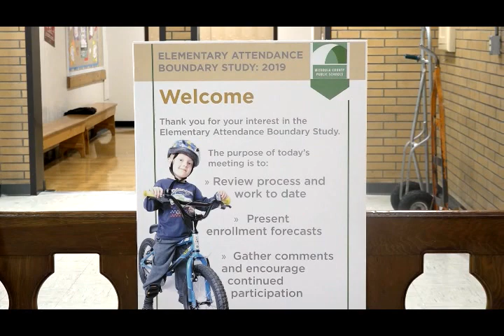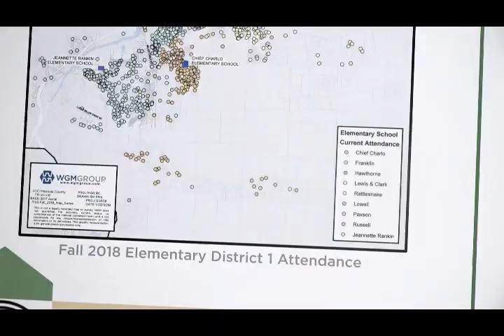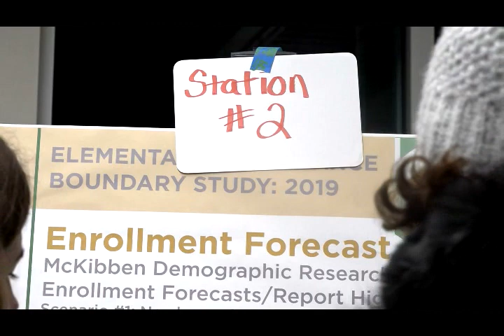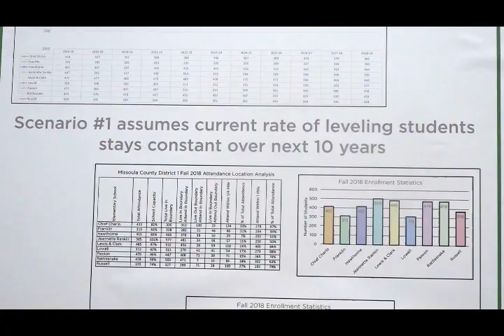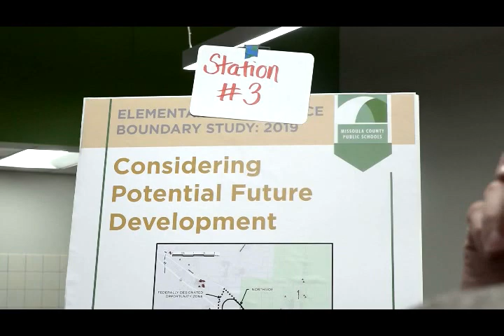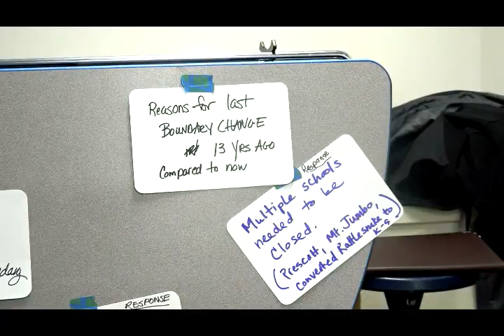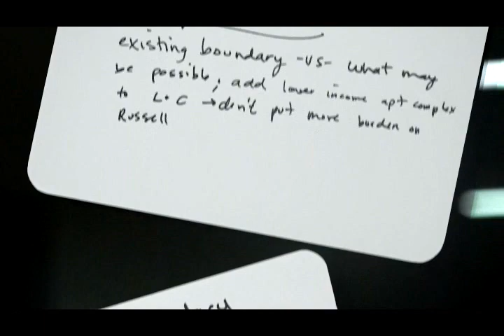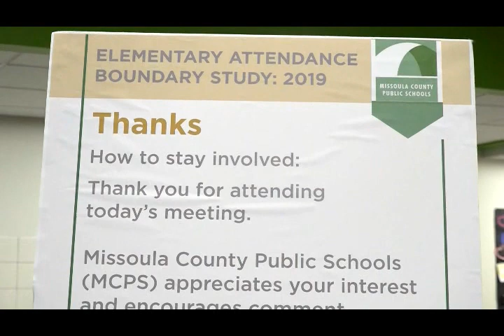MCPS Boundary Open House Meeting p2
Part 2 of a series of MCPS Elementary Attendance Boundary Study Advisory Committee and Open House meetings in 2019. This one took place at Russell Elementary School on March 4, 2019.